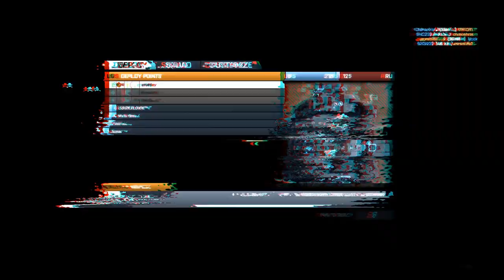Battlefield 3 MP + WookWook Aftermath on Free Beer & Bourbon + Talah Market CQA